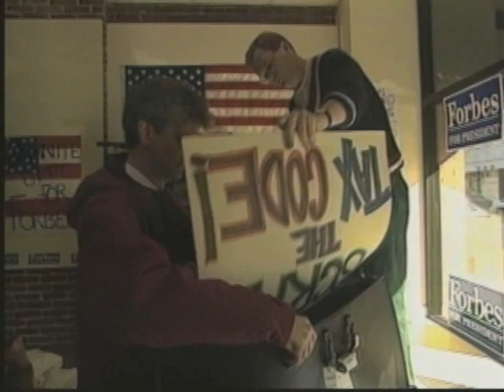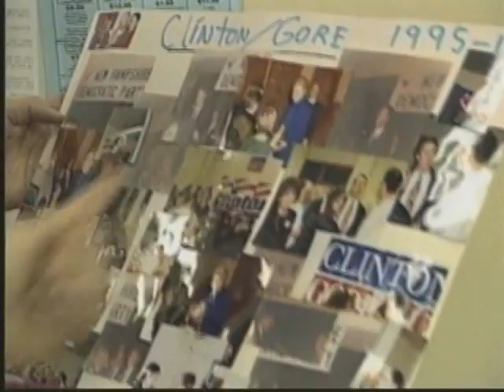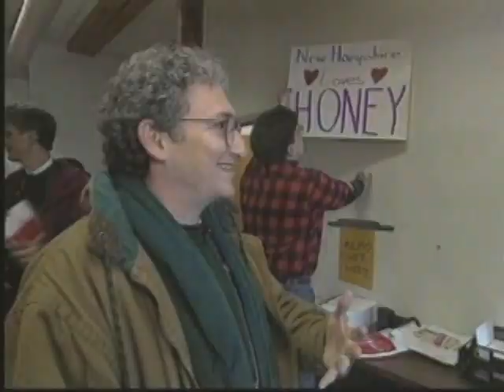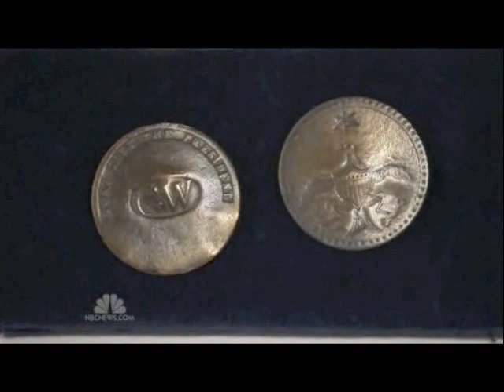Presidential Campaign Collecting with curators Harry Rubenstein and Larry Bird, 1996-2012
A compilation of news features and clips documenting the museum's presidential campaign collecting activities, 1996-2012, featuring Division of Political History curators Harry Rubenstein and Larry Bird. Drawn from Brian Williams (NBC Nightly News); Katie Couric (NBC Today Show); Bill Geist (CBS News Dan Rather); and Kyra Phillips (Headline News).